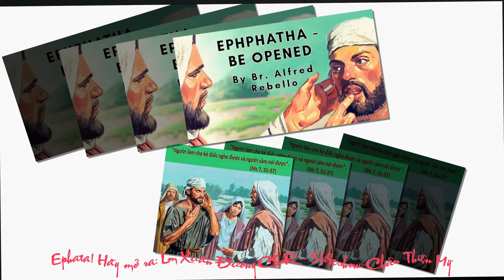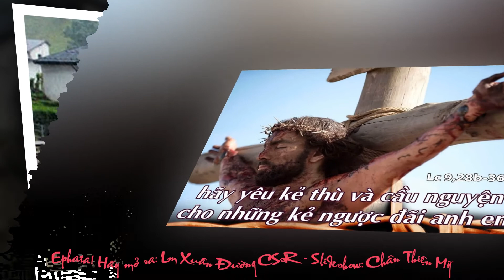Ephata! Hãy mở ra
Nhạc nền:
EPHATA HÃY MỞ RA || Ý LỰC TIN MỪNG CNTN23B || Lm. Xuân Đường
Photo: (Tuần 23 Thường niên B): Internet
Slideshow: Chân Thiện Mỹ